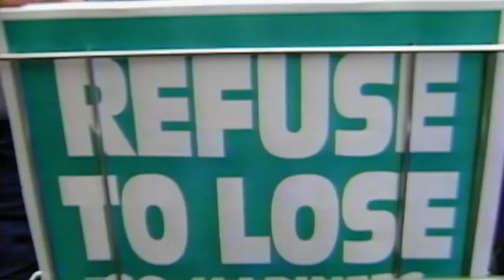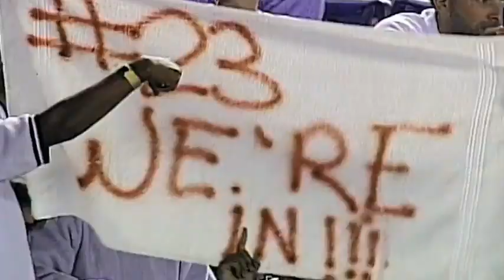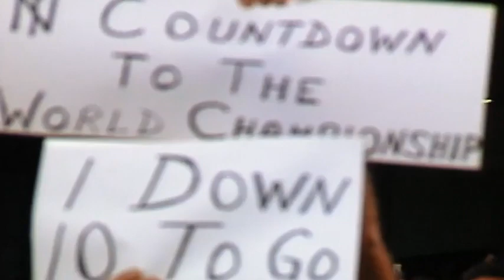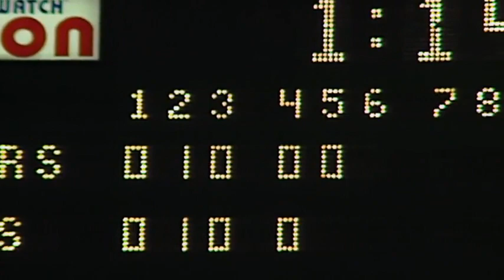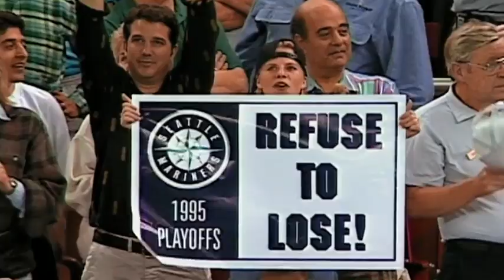MLB Epic Moments: Saving Seattle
MLB & Fox Sports production from 2014 focusing on the 1995 ALDS between the Seattle Mariners & New York Yankees and how the series win likely kept the Mariners franchise from moving.